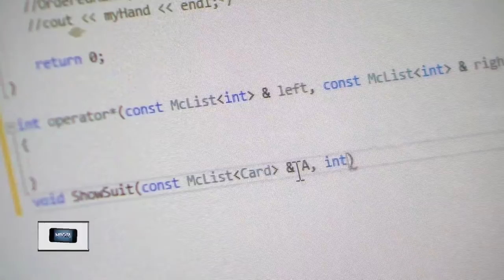Local college notices more women pursuing computer science degrees